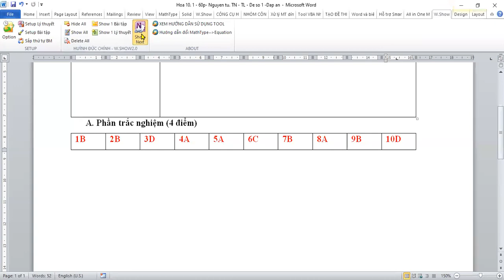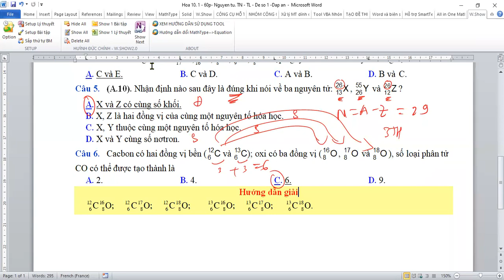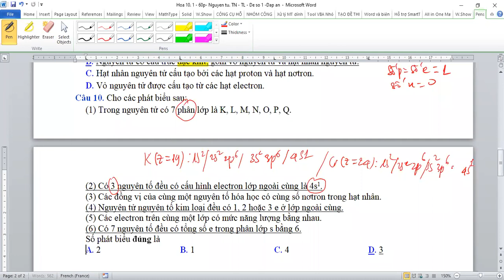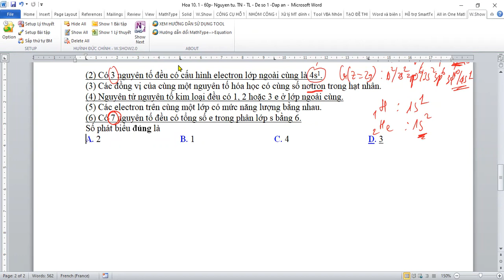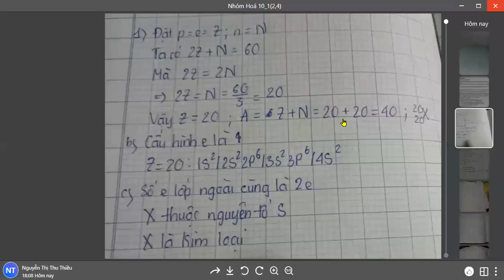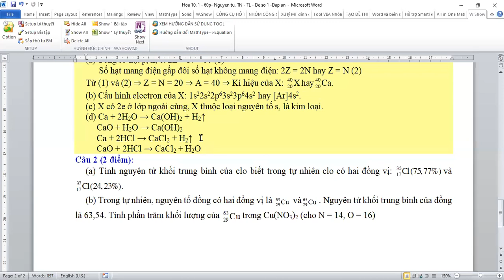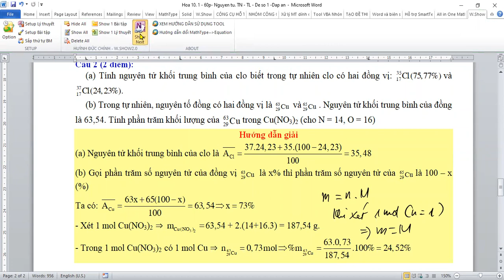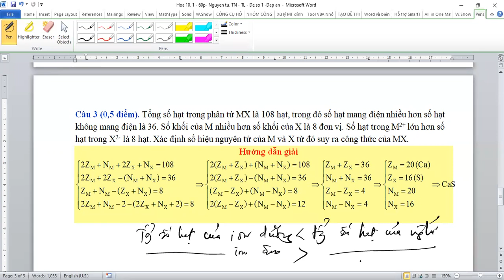HÓA 10 - ÔN TẬP CHƯƠNG 1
THẦY PHÚC